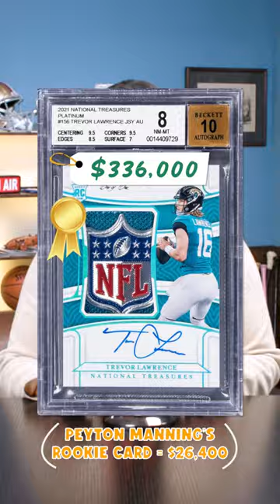$300,000+? PEYTON MANNING or TREVOR LAWRENCE? Whose Rookie Card Sold for More?